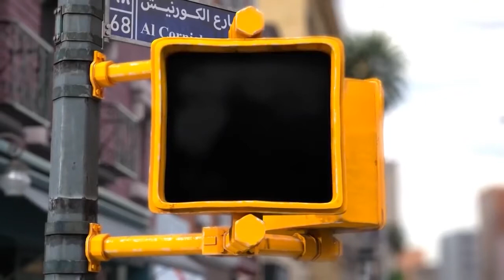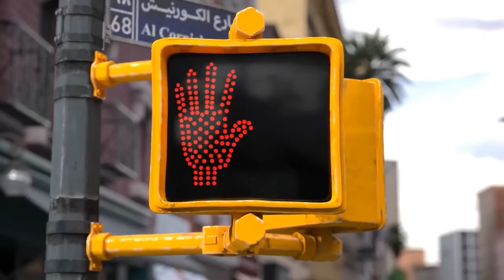DOBLAJE SONORO-ANDRES CALERO